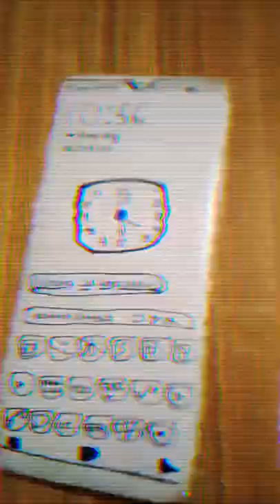Realme dummy phone by Kingfisher shadow